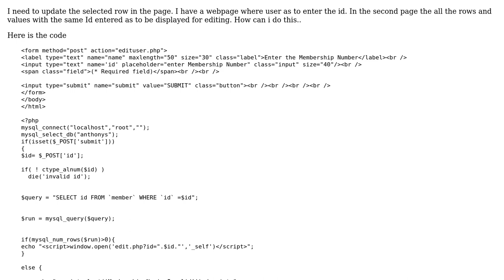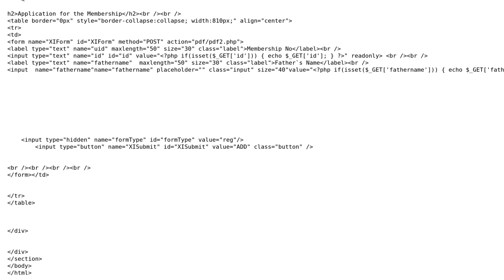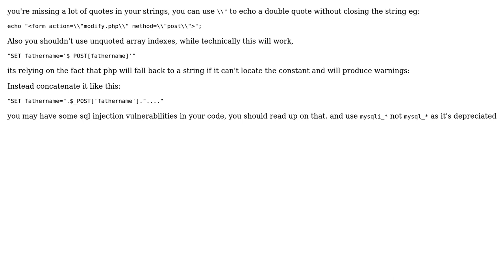Update the selected row in php (2 Solutions!!)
Update the selected row in php

With thanks & praise to God, and with thanks to the many people who have made this project possible! | Content (except music & images) licensed under CC BY-SA | Music | Images & others | With thanks to user user3377635 user SagarPPanchal user andrew and the Stack Exchange Network Trademarks are property of their respective owners. You are responsible for your own actions.